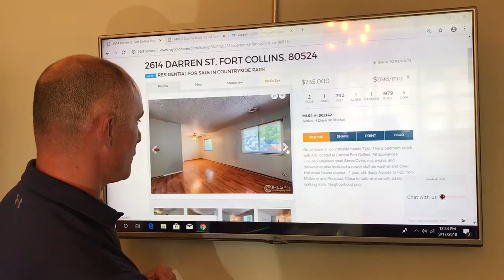Northern Colorado Housing Report August 2018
How's the housing market in Fort Collins and the rest of Northern Colorado?
New Listings were down 6.6% for single family homes and 6.6% for townhouse-condo properties. Pending Sales landed at 255 for single family homes and 64 for townhouse-condo properties.The Median Sales Price was up 14.9% to $425,000 for single family homes and 18.5% to $292,000 for townhouse-condo properties. Days on Market decreased 7.4% for single family homes and 23.2% for townhouse-condo properties.